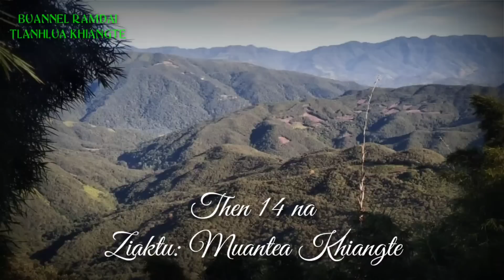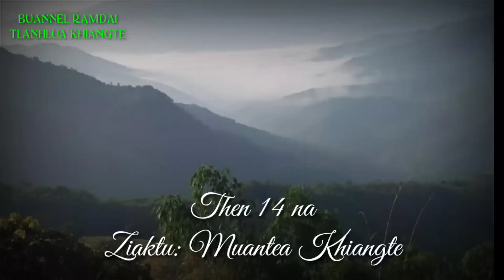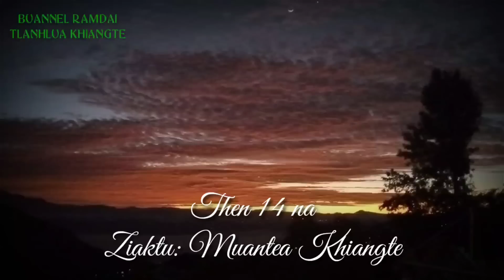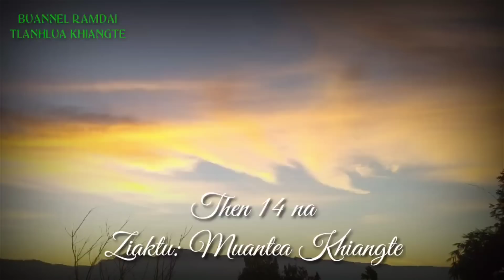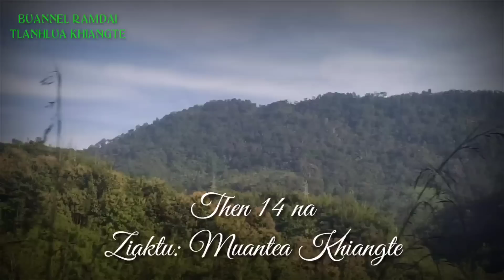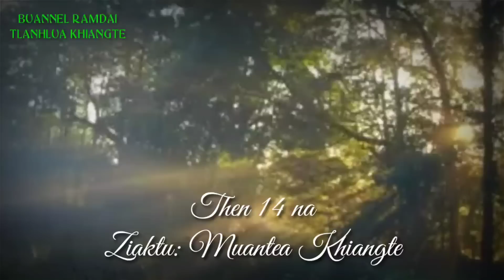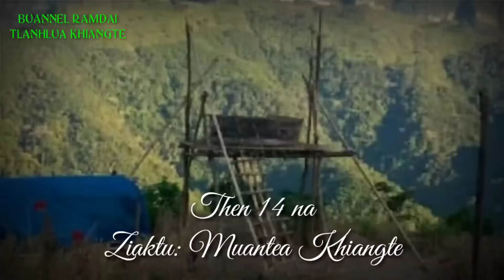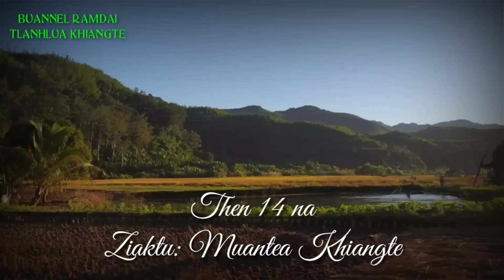PASALTHA HUALZASELA (Then 14) Ziaktu: Muantea Khiangte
Zanin chu Pu Michael-a nawmsam loh zar kan zo tlang dawn anih hmel a, inhriatthiamna ka ngen e, a lu hai a chhuak a, (a lu chu a hai lo a nia) thawnthu a ziah zawm thei rih lo tlat mai... Kan KAWKVAHAI thei dawn ta lo  a ni e...😊🤦‍♂️